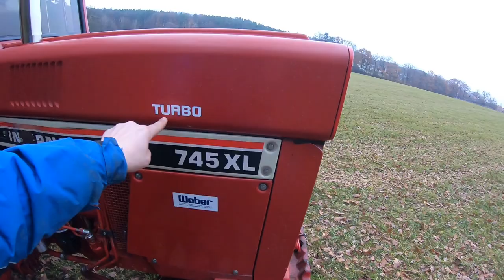IHC kaputt mit 2000h????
Heute:

"Das Neusser Gelump taugt doch nix.", "Mit 2000Stunden schon Motorschaden?", "Warum musstet ihr den Motor schon überholen?"

So tönt es immer und immer wieder. Hier mal ein paar Fakten. Warum, weshalb, und was eigentlich.

Kanalinfo